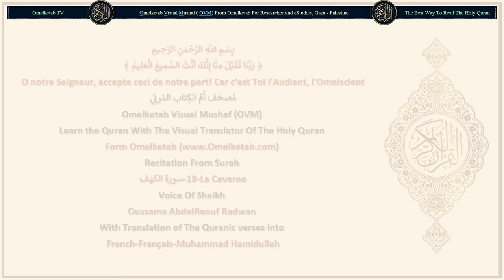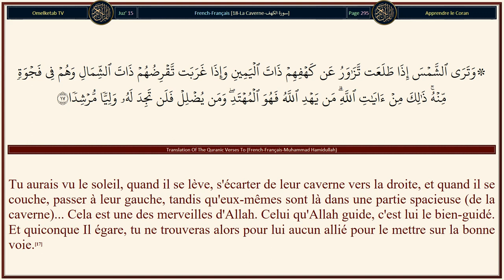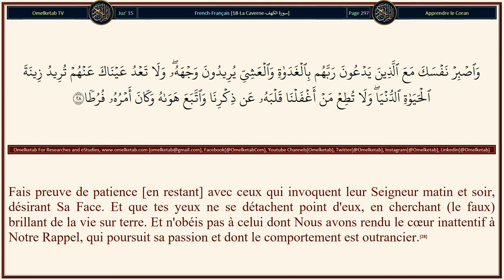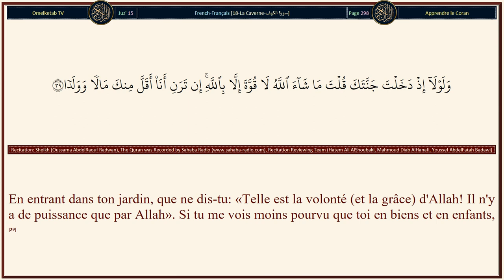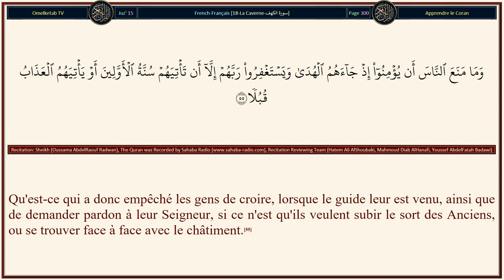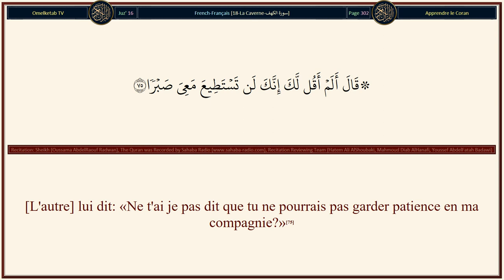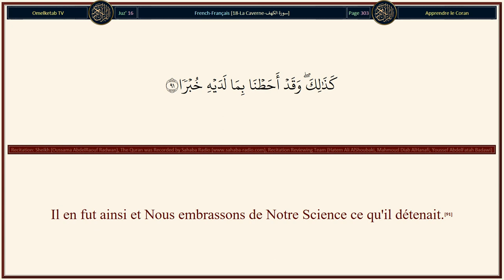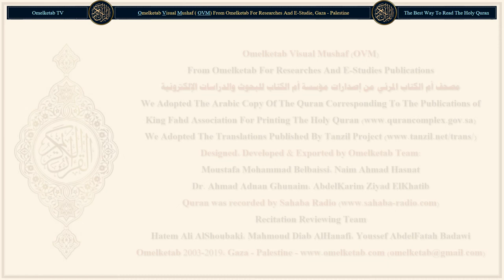18 La Caverne سورة الكهف French Français Muhammad Hamidullah Radwan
18-La Caverne-سورة الكهف-French-Français-Muhammad Hamidullah-Radwan... [Penses-tu que les gens de la Caverne et d'ar-Raquîm ont constitué une chose extraordinaire d'entre Nos prodiges?(9)Quand les jeunes gens se furent réfugiés dans la caverne, ils dirent: «O notre Seigneur, donne-nous de Ta part une miséricorde; et assure nous la droiture dans tout ce qui nous concerne».(10)Alors, Nous avons assourdi leurs oreilles, dans la caverne pendant de nombreuses années.(11)Ensuite, Nous les avons ressuscités, afin de savoir lequel des deux groupes saurait le mieux calculer la durée exacte de leur séjour.(12)Nous allons te raconter leur récit en toute vérité. Ce sont des jeunes gens qui croyaient en leur Seigneur; et Nous leur avons accordé les plus grands moyens de se diriger [dans la bonne voie].(13)Nous avons fortifié leurs cœurs lorsqu'ils s'étaient levés pour dire: «Notre Seigneur est le Seigneur des cieux et de la terre: jamais nous n'invoquerons de divinité en dehors de Lui, sans quoi, nous transgresserions dans nos paroles.(14)Voilà que nos concitoyens ont adopté en dehors de Lui des divinités. Que n'apportent-ils sur elles une preuve évidente? Quel pire injuste, donc que celui qui invente un mensonge contre Allah?(15)Et quand vous vous serez séparés d'eux et de ce qu'ils adorent en dehors d'Allah, réfugiez-vous donc dans la caverne: votre Seigneur répandra de Sa miséricorde sur vous et disposera pour vous un adoucissement à votre sort.(16)Et lorsque nous dîmes aux Anges: «Prosternez-vous devant Adam», ils se prosternèrent, excepté Iblis [Satan] qui était du nombre des djinns et qui se révolta contre le commandement de son Seigneur. Allez-vous cependant le prendre, ainsi que sa descendance, pour alliés en dehors de Moi, alors qu'ils vous sont ennemis? Quel mauvais échange pour les injustes!(50)Je ne les ai pas pris comme témoins de la création des cieux et de la terre, ni de la création de leurs propres personnes. Et Je n'ai pas pris comme aides ceux qui égarent.(51)Et le jour où Il dira: «Appelez ceux que vous prétendiez être Mes associés». Ils les invoqueront; mais eux ne leur répondront pas, Nous aurons placé entre eux une vallée de perdition.(52)Et les criminels verront le Feu. Ils seront alors convaincus qu'ils y tomberont et n'en trouveront pas d'échappatoire.(53)Et assurément, Nous avons déployé pour les gens, dans ce Coran, toutes sortes d'exemples. L'homme cependant, est de tous les êtres le plus grand disputeur.(54)Qu'est-ce qui a donc empêché les gens de croire, lorsque le guide leur est venu, ainsi que de demander pardon à leur Seigneur, si ce n'est qu'ils veulent subir le sort des Anciens, ou se trouver face à face avec le châtiment.(55)Et Nous n'envoyons des messagers que pour annoncer la bonne nouvelle et avertir. Et ceux qui ont mécru disputent avec de faux arguments, afin d'infirmer la vérité et prennent en raillerie Mes versets (le Coran) ainsi que ce (châtiment) dont on les a avertis.(56)Quel pire injuste que celui à qui on a rappelé les versets de son Seigneur et qui en détourna le dos en oubliant ce que ses deux mains ont commis? Nous avons placé des voiles sur leurs cœurs, de sorte qu'ils ne comprennent pas (le Coran), et mis une lourdeur dans leurs oreilles. Même si tu les appelles vers la bonne voie, jamais ils ne pourront donc se guider.(57)]

Surah Name: 18-La Caverne-سورة الكهف
Language: Arabic & French - Français
Translator